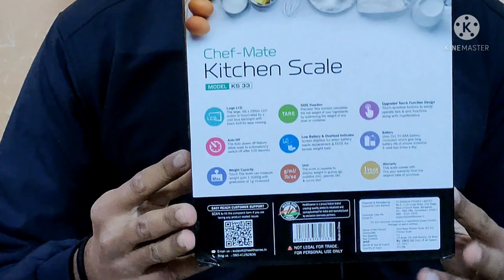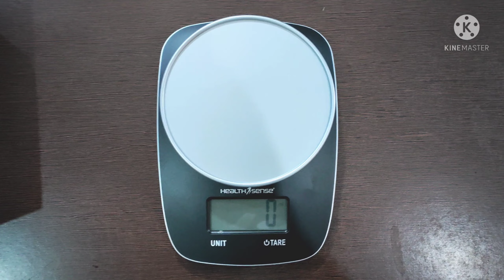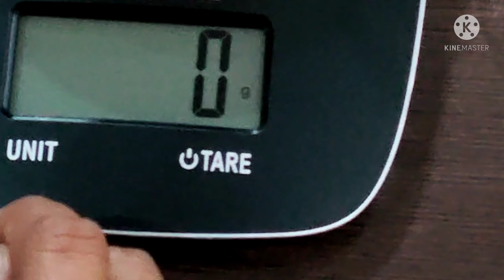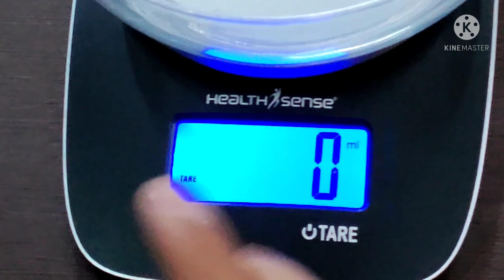Health sense kitchen scale weight machine KS 33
Friends
Is vedio me hum health sense weight machine KS 33 ka full review denge
Ye machine Maine Amazon se 999 ki le the

Limited-time deal: HealthSense Chef-Mate KS 33 Digital Kitchen Weighing Scale & Food Weight Machine for Health, Fitness, Home Baking & Cooking with Free Bowl, 1 Year Warranty & Batteries Included